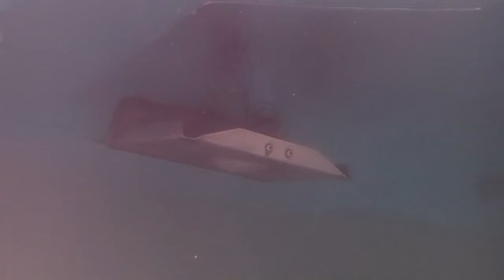Lees Ride 01/22/15